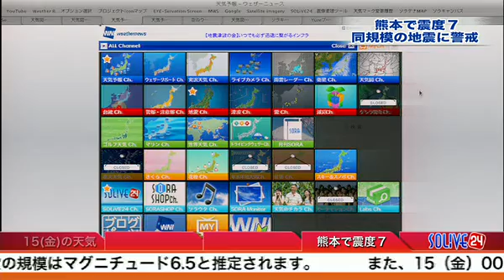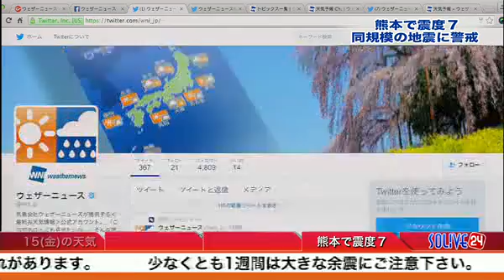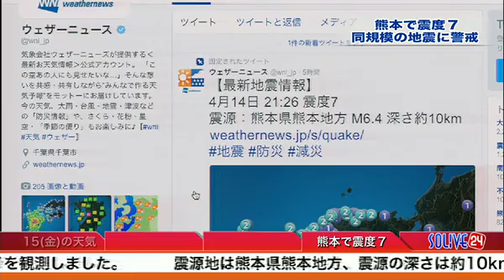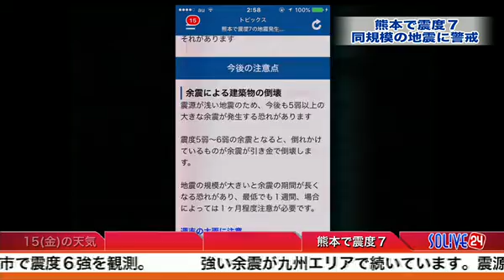SOLiVE24 (SOLiVE ミッドナイト) 2016-04-15 02:31:55〜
【SOLiVE ミッドナイト: 〜ようこそ参加する天気番組へ〜】
見ているだけじゃ物足りない、天気は参加して楽しくなるもの！TVじゃ見れない「新次元コミュニケーション」の３時間。自分の空を投稿するウェザーリポートで、その日の全国の天気を振り返り、チャットでは、夜な夜な天気話が盛り上がります。SOLiVE全番組の番組終了後キャスターインタビューや、予報センターのフィードバック、裏話も見せちゃいます。寝不足になるので、毎晩の参加はご注意ください。